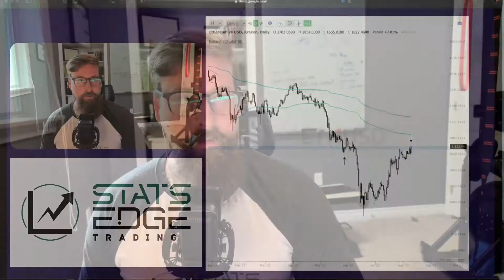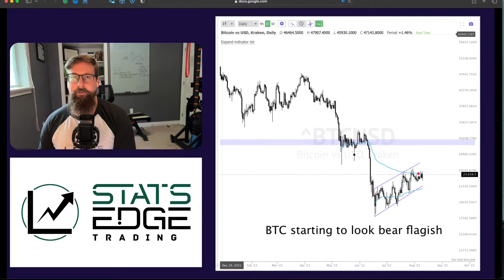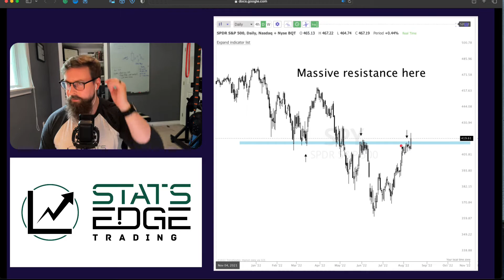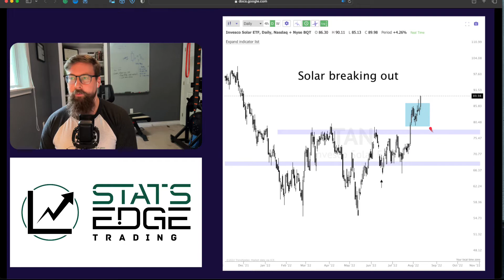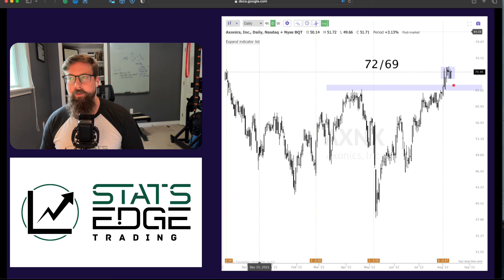Inflation Over? Mid week TA